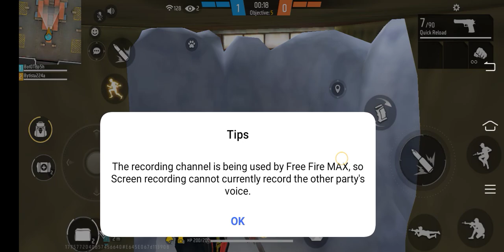April 4, 2024